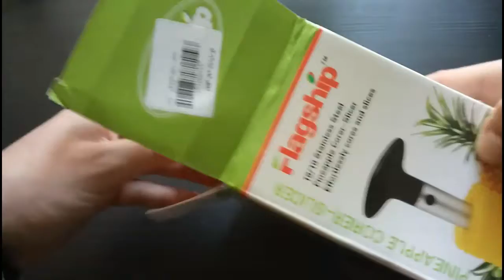Gearbest - Practical Stainless Steel Fruit Pineapple Slicer Peeler Creative Kitchen Tool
Questo prodotto è qualcosa di spettacolare, permette di pulire e di affettare un ananas con estrema facilità, l'unico difetto che posso attribuirgli è che va bene solo per ananas di dimensioni medio piccole, altrimenti lascia troppa polpa attaccata alla buccia.